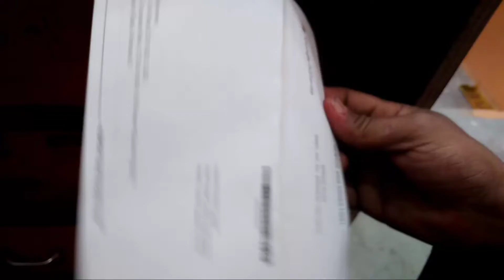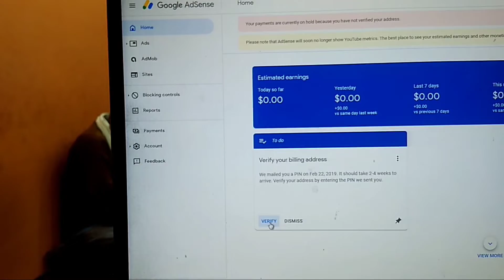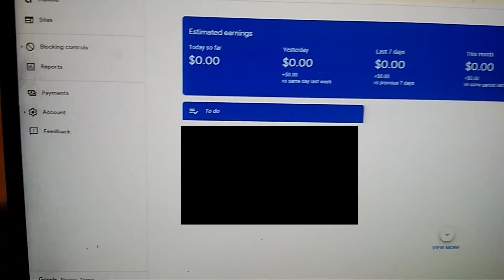google adsense code unboxing 2019